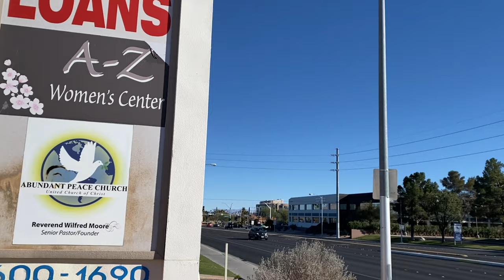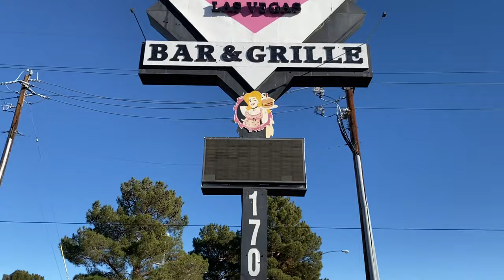2pac Las Vegas, club 662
Suge knights infamous club 662. 2pac did get to perform here once or twice. This is where they were headed the night of September 7th, 1996.